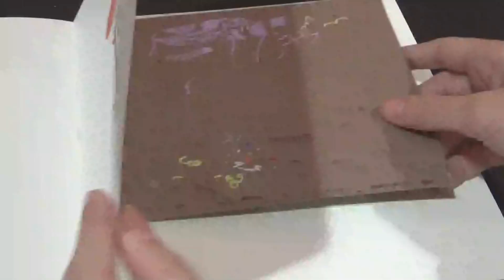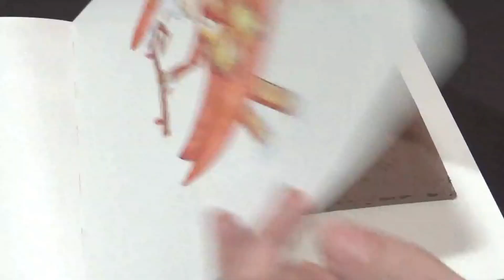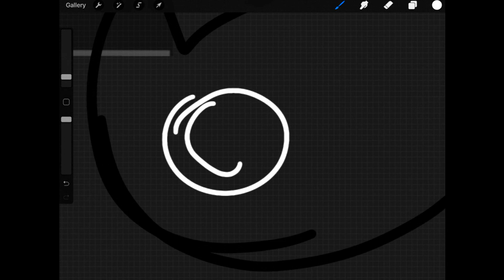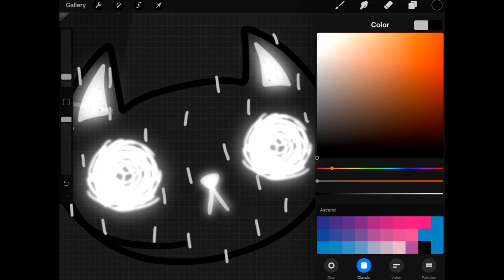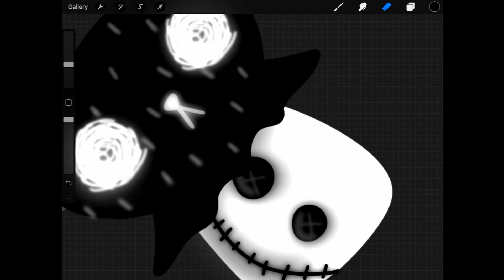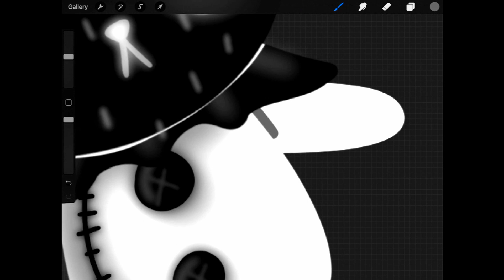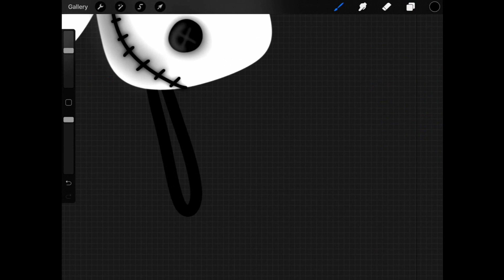Drawing Art In My Style | DrawThisInYourStyle | Galaxy Animations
If you want to send fan art or your DrawThisInYourStyle of my art, post it on twitter or Instagram and tag me in it (@galaxy.animations_yt For Instagram) (@GalaxyAnimate For Twitter).

If you send it to me using a different method, I most likely won't see it. Hope to see all your amazing fan art soon!